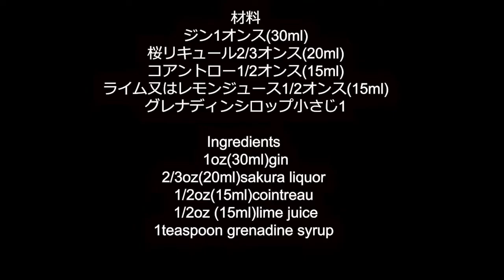❤️マドンナ❤️甘くて美味しいカクテル🍸Madonna🍸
ニューヨークでアメリカンバーテンダーの資格を取得した女優でワインエキスパートの後藤ルミ子が、ボストンシェーカーを使い、取り直しの嫌いなカメラマンとワンカットで撮るカクテル作りの動画です。💕
手先が不器用でおっちょこちょいのルミ子は、失敗しないように頑張るのですが。😅
ダイエット中のぽっちゃり猫のブリジットと子猫のマドンナもレギュラー出演しています。😻

背景の写真は、ルミ子がデジイチで撮った近所の落葉です。🍂
今回は新しく家族に迎えた子猫のマドンナと同名のカクテルです。

材料

ジン1オンス(30ml)
桜リキュール2/3オンス(20ml)
コアントロー1/2オンス(15ml)ライム又はレモンジュース1/2オンス(15ml)
グレナディンシロップ小さじ1

Ingredients

1oz(30ml)gin
2/3oz(20ml)sakura liquor
1/2oz(15ml)cointreau
1/2oz (15ml)lime juice
1teaspoon grenadine syrup

ルミ子のLINE スタンプ
[子猫のブリジットと時々 モモタローパパ]

ルミ子のブログ

⭐️ ルミ子の資格
American Bartender(N. Y. )で取得。
WSET INTERNATIONAL HIGHER CERTIFICATE
ワインエキスパート
TALK食空間コーディネート(テーブルコーディネーター)